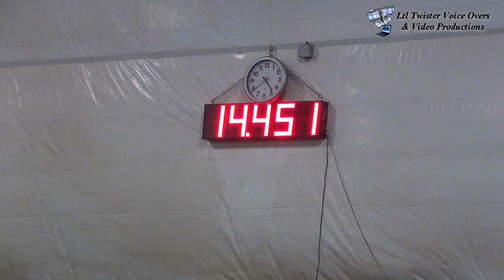Austyn Tobey Verndale Sun Youth #22 LGR Webbs Pride